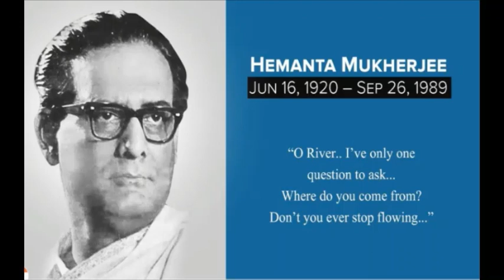A TRIBUTE TO HEMANTA MUKHOPADHYAY I MANJARI BANERJEE I ZODIAK MUZIK